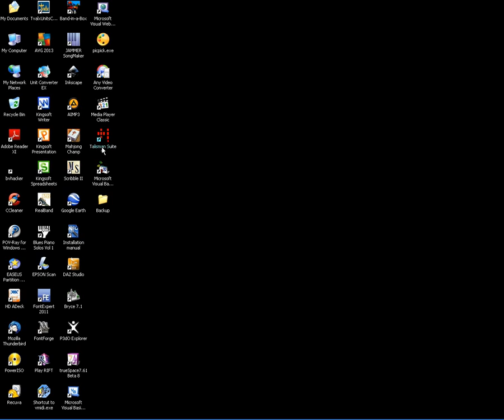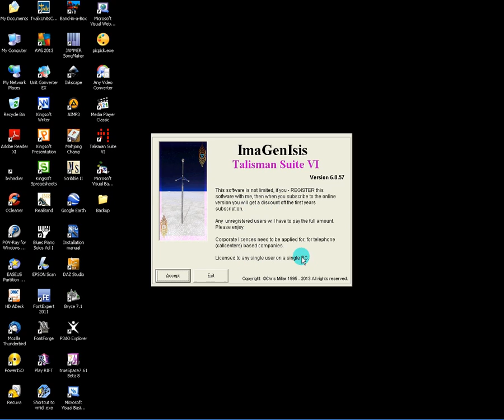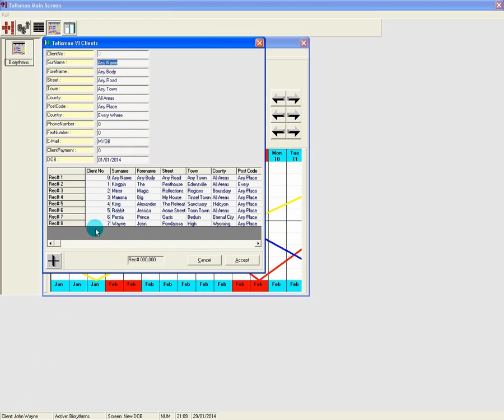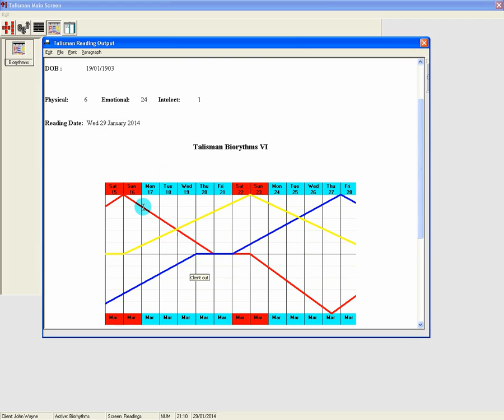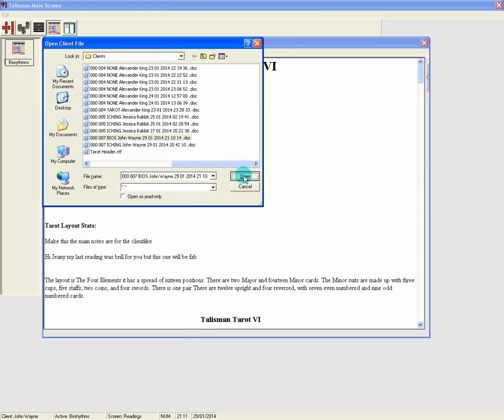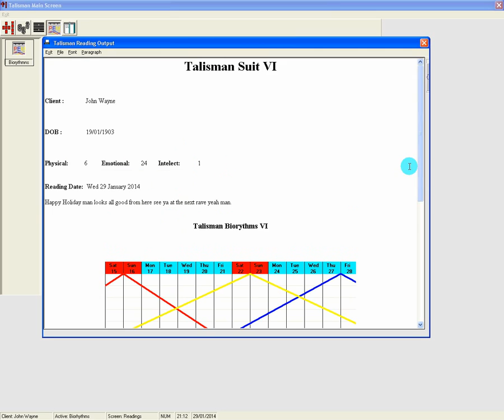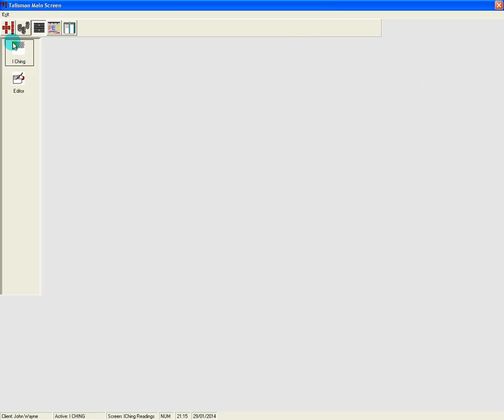Biorhythms I Tutorial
This is an in-depth tutorial of all of the features in the Biorhythms application in Talisman Suite VI.